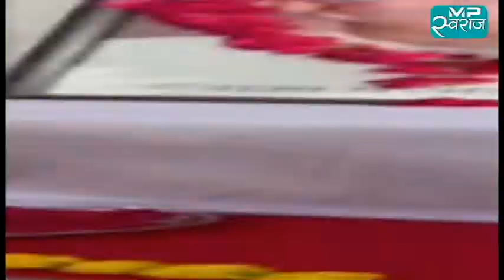मिशन 2023 की तैयारी... कौन होगा किस पर है भारी ?